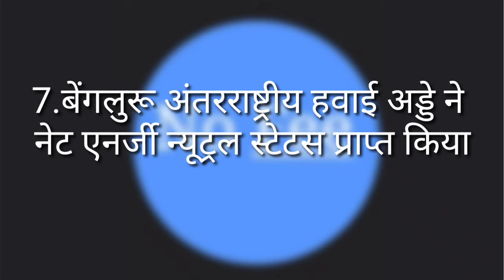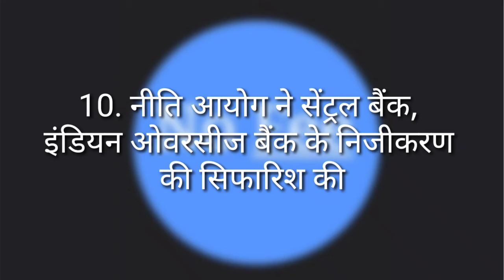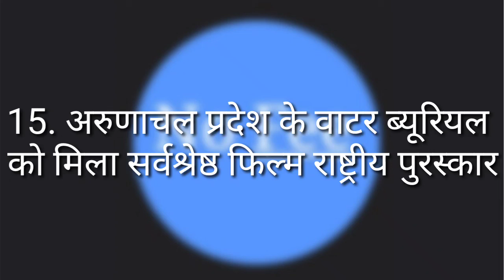current affair 11June। current affair today।aaj ka current affair। current affair gaurav sir।